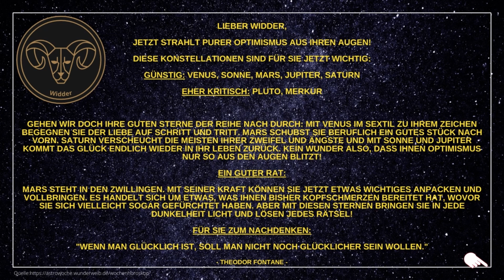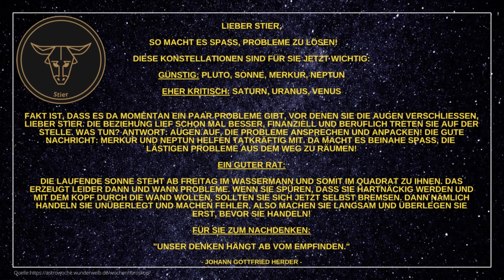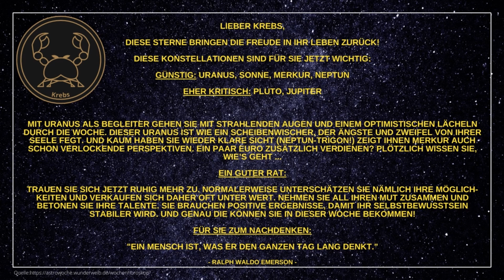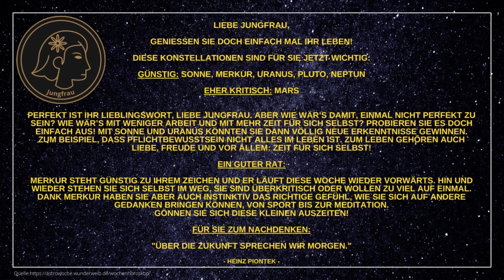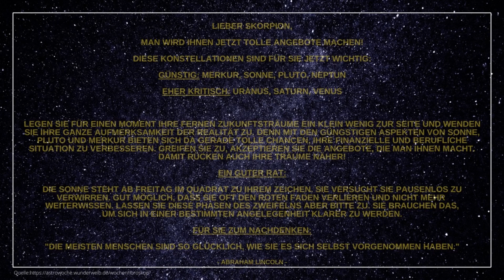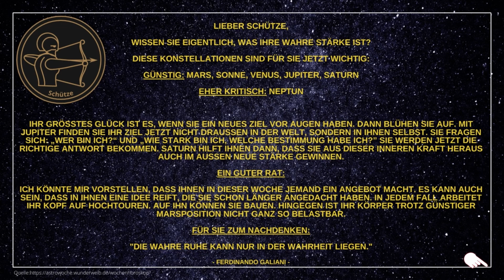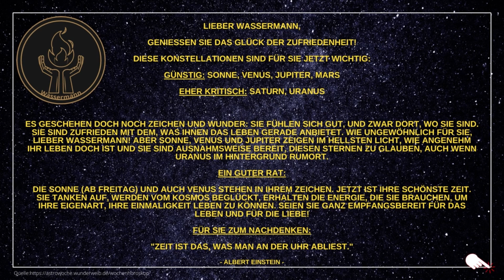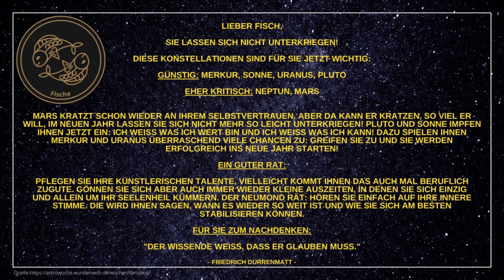Wochenhoroskope 16.01. - 22.01.23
Hier findet ihr pünktlich zum Wochenbeginn der ersten Kalenderwoche 2023 die Wochenhoroskope für alle 12 Sternzeichen (Widder, Stier, Zwillinge, Krebs, Löwe, Jungfrau, Waage, Skorpion, Schütze, Steinbock, Wassermann, Fische) für die aktuelle Woche 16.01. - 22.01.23.

Viel Spaß beim Ansehen und ich hoffe, es wird eine wundervolle Woche für euch! 💫

um jederzeit zu wissen, was die Sterne für euch bereit halten. 🌠

🎞️ Kapitelübersicht 🎞️
0:00 Widder
0:40 Stier
1:15 Zwillinge
1:50 Krebs
2:25 Löwe
3:00 Jungfrau
3:35 Waage
4:10 Skorpion
4:45 Schütze
5:20 Steinbock
5:55 Wassermann
6:30 Fische

➡️ Weiterführende Info's ⬅️
⏩ Folge deinen Sternen: Dein persönlicher Astro-Guide, um dein volles Potenzial zu leben - von Palina Rojinski*

Der sympathische TV-Star möchte uns mit ihrem Astro-Ratgeber Kraft und Halt in dieser wilden Welt geben, die uns immer wieder auf die Probe stellt. Der ewige Kreislauf von Sonne, Mond und Sternen gibt uns einen verlässlichen Fahrplan an die Hand, eine Richtung, in die unser Herz gehen soll – und plötzlich tun sich wundervolle Wege vor uns auf. Denn wie Palina selbst sagt: „Wir alle haben den Supernovaglow in uns!“

KOSTENLOSES Meditations-Album!

⏩ Horoskop 2023: Alle astrologischen Vorhersagen weltweit. Allgemeine Vorhersagen nach Tierkreiszeichen. Tarotkarten, Runen, Glückszahlen, Amulette und Rituale für jedes Tierkreiszeichen.*